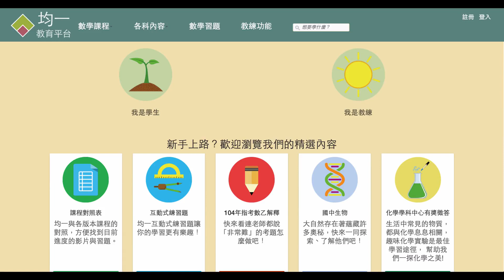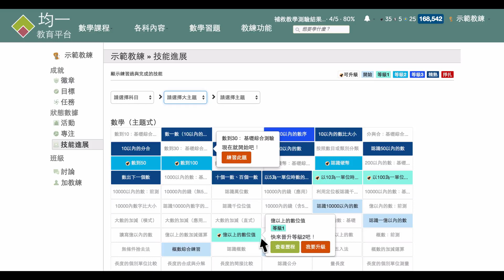學生技能進展